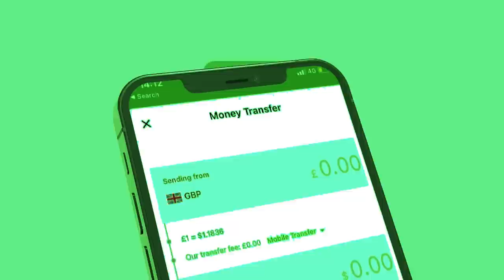Xog Dagaal Laascanood ka Dhici kara Iyo maamulka lagu dhawaaqayo Ciidanka Somaliand oo Diyaar san?